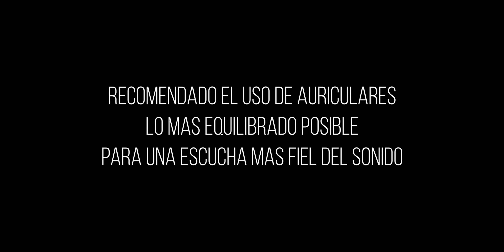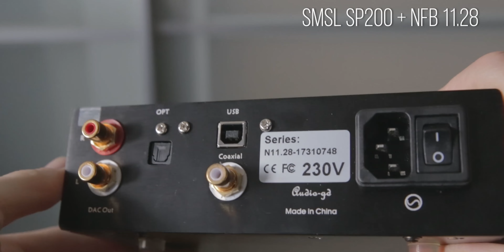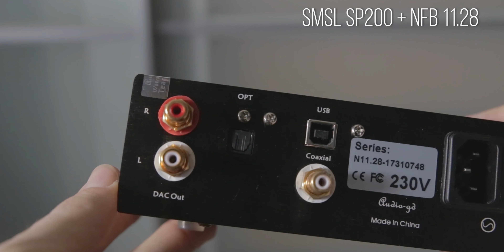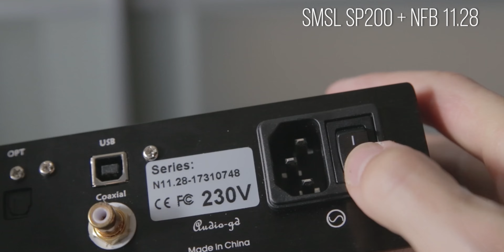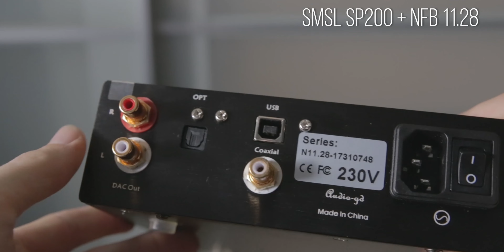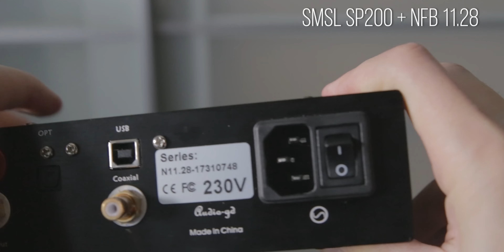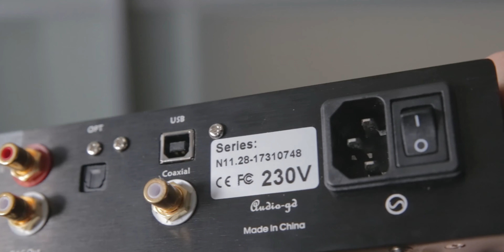Comparativa Sonido iFi Zen Air CAN+NFB 11.28 vs SMSL SP200+NFB 11.28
Comparativa sonido del combo iFi Zen Air CAN+NFB 11.28 vs SMSL SP200+NFB 11.28.

Sound comparison between iFi Zen Air CAN+NFB 11.28 vs SMSL SP200+NFB 11.28.

SMSL SP200 THX AAA 888